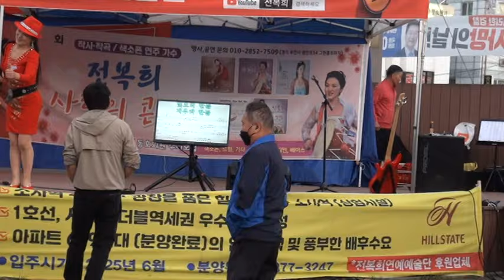전복희연예예술단 부천남부광장 공연 [24년10월26일]후원업체 (주)엠케이개발